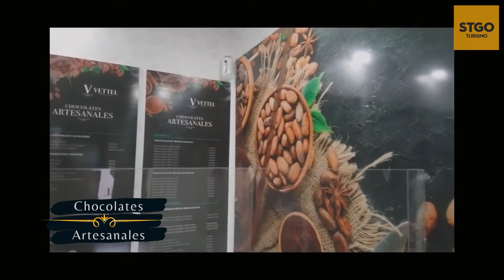Turismo en Santiago de Chile - Vettel Chocolates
SeguimosConectados En pleno corazón del Barrio Bellas Artes se encuentra Vettel Chocolates, que invita a disfrutar un momento único, porque el chocolate no es solo un placer, si no una forma de demostrar afecto y deleitar los sentidos. Nuestra guía Lorena Bruna fue a visitar esta encantadora chocolatería y esto es lo que encontró. SienteSantiago